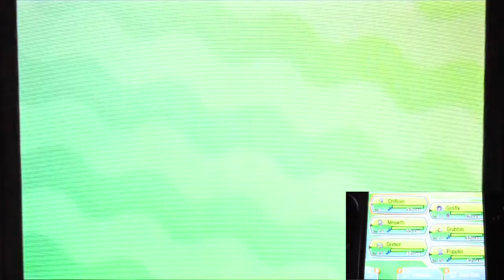Pokemon Ultra Sun Part14 "Begins Our First Island Trials!! (By Chasing Yungoos!)"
OK!!! We're ready for this!!!
It's time for our very first Island Trials!!!
The destination is Verdant Cave!!!
Seem the captain has await for us inside!!!
First challenge is. Chasing wild Pokemons inside the cave!!!
This shouldn't be too hard.
Until later that we spotted Team Skull causing some trouble!!!
At least the first part isn't that bad!! (& perfect opportunity to prepare your team for more challenge part!!!)